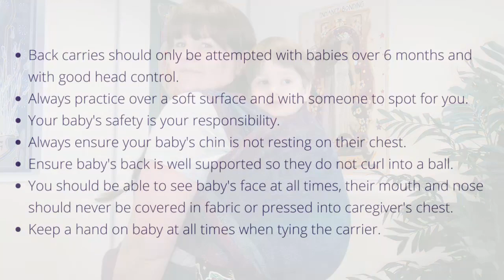Double Hammock Back Carry Tutorial | Comprehensive & FAST | Professional Carrying Consultant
Learn how to tie a Double Hammock (DH) baby wrap carry from an experienced consultant. This tutorial demonstrates step by step the technique for this much loved baby wrap back carry.

This comfortable baby wrap carry is perfect for baby's over 6 months or those who can sit unaided. It is supportive all the way up to the toddler or preschool period.

Use your Base Size or Base Size +1 - here Laurna is using a size 6 Starry Night Brew Oscha baby wrap

Laurna is an experienced Carrying Consultant in the Scottish Highlands offering appointments in person in and online, contact her via Facebook and Instagram if you'd like some tailored support in your babywearing journey.